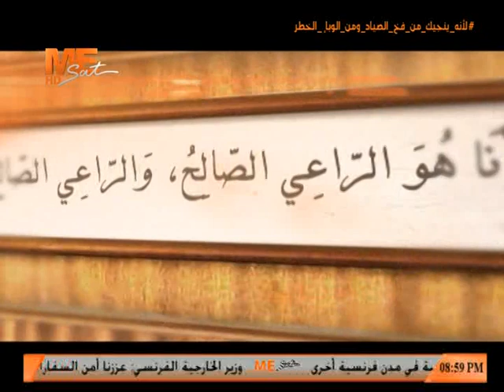"الرب يقاتل عنكم وأنتم تصمتون" - القمص بولس جورج - الراعي الصالح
30 أكتوبر 2020